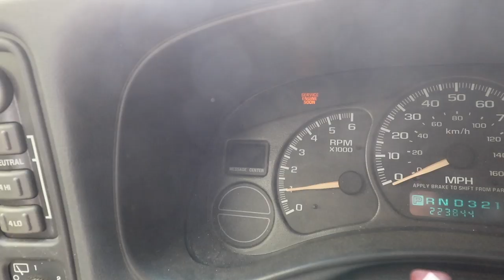Fishing Off The Side Of a HIGHWAY For MONSTER Bowfin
Please try to get out there and attempt to catch them. They are super cool and unique fish to catch! If you just follow some of the tips I give in the video you will have an awesome day of fishing for these fish! Till next time guys!

Also turn your notifications on so you don't miss the next video!

If you liked this video make sure to check out more below!